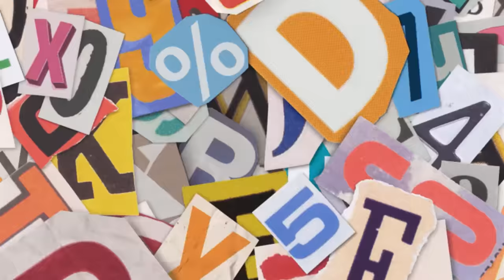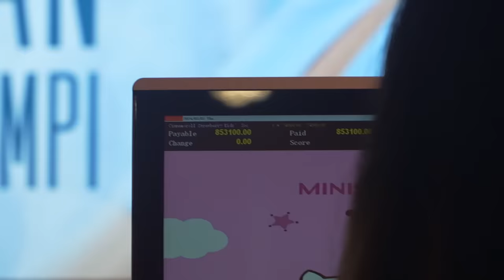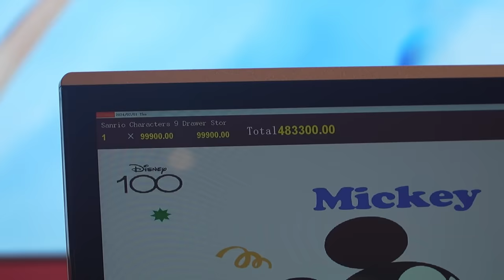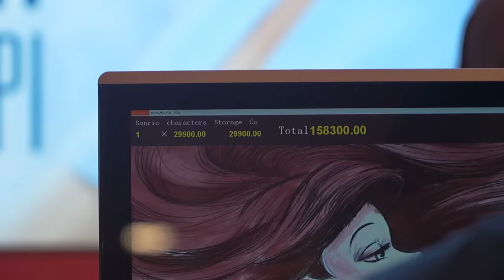SAMANTHA BELANJA SERBA KARAKTER SANRIO 😍 ADA CINNAMOROLL KUROMI !!